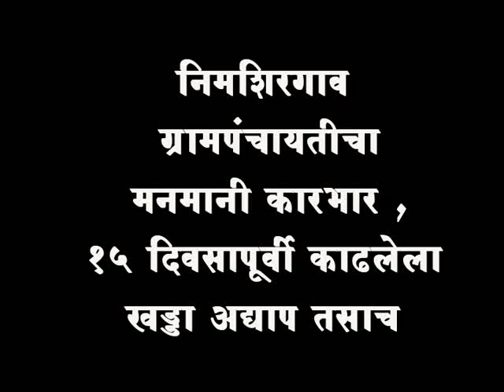निमशिरगाव ग्रामपंचायतीचा मनमानी कारभार , १५ दिवसापूर्वी काढलेला खड्डा अद्याप तसाच